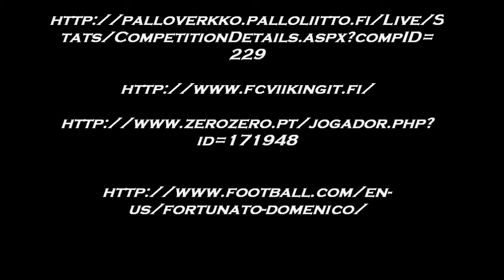Domenico Fortunato (dudu) football player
season 2013  , FC Viikingit helsinki - Finland